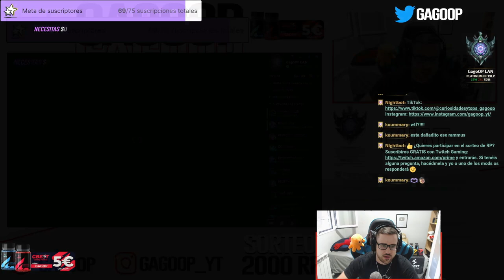😈 SENNA S12 SUPPORT 😈 (¿GUÍA - CÓMO JUGAR CON SENNA?) | RUNAS, OBJETOS, HABILIDADES, COMBOS | 12.13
GagoOP - Cómo jugar con Senna S12 Support y Adc | Microgame y Macrogame | Senna 12.13 | Guía SennaTemporada S12 | Guía Combos SennaS12 (Mejores Runas, Build, Counters y Consejos) | Tier List Senna| Trucos y Tips Senna| SennaS12 | SennaLluvia de Cuchillas | How To Play SennaS12 | Sennalol (SennaLeague Of Legends) | SennaS12 Gameplay | SennaTemporada 12 | Guide SennaSeason 12 en Español | SennaTemporada 12 (SennaSeason 12). Senna2022. SennaParche 12.13 (SennaPatch 12.13). Con sus Runas (Runes), Objetos (Build/Items), Hechizos de Invocador (Summoners) Destello y Prender o Extenuación (Flash and Ignite or Exhaust).

🏆 ¿QUIERES ENTRAR EN EL SORTEO? (SIRVE PARA EUW/LAS/LAN) TIENES QUE :
2. LE DAS A "SEGUIR" Y ACTIVAS LA "CAMPANITA" PARA RECIBIR NOTIFICACIONES.
3. ATENTO A CUANDO HAGA DIRECTO, MÍRALO, Y ACUMULA "GAGO POINTS". CON 10.000 PUEDES CANJEARLOS PARA ENTRAR EN EL SORTEO DE 1.000 RP SOLO CON VER MIS DIRECTOS :D